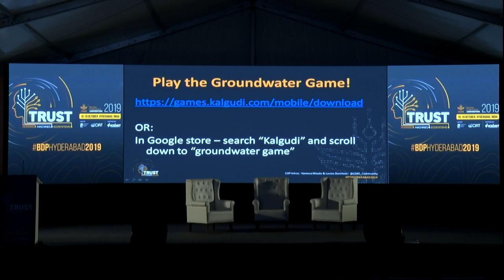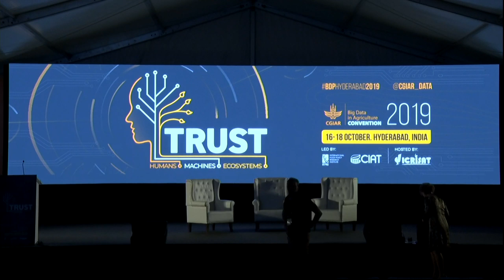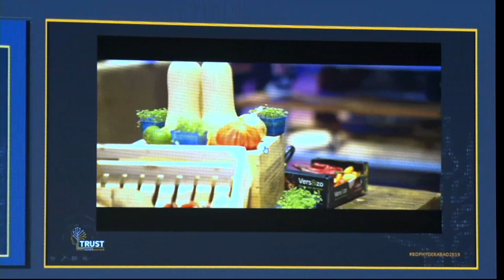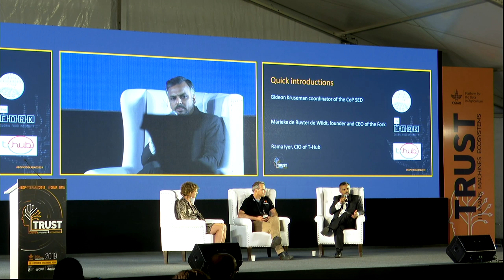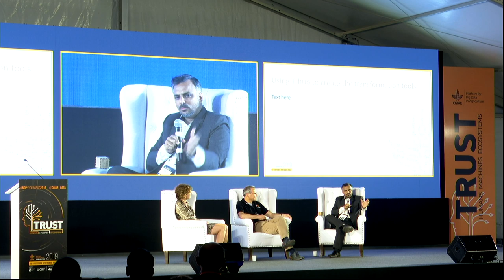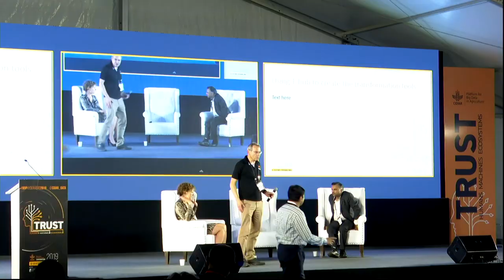TRUST | CGIAR BIG DATA IN AGRICULTURE CONVENTION | 2019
Join us for our 3rd annual convention - TRUST:Humans, Machines & Ecosystems - as we discuss how to build ethical holistic frameworks when using big data and digital tools to feed the future – byte by byte.
VENUE: ICRISAT | HYDERABAD | INDIA